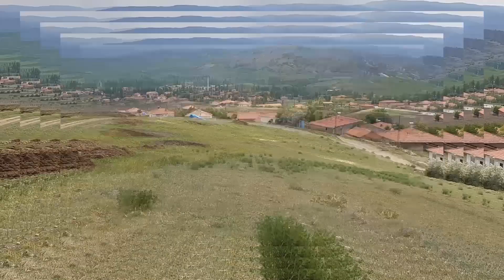Köyümü Özledim (çorum) - Ziya Yerlitaş 2018 klip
Not : Kopyalanması indirlip başka hesaplara yüklenmesi yasal olarak yasaktır. telif hakları bize aittir. uymayanlar hakkında yasal işlem başlatılacaktır bilginize !
Kanalımız Youtube Türkiye Tarafından Korunmaktadır.
Kanalın hakları saklıdır,kanalda paylaşılan her hangi bir video başka kanalda paylaşıldığı takdirde Youtube tarafından videonuz ve kanalınız kapatılabilir.

Demo kayıtlarınız ve klipleriniz için irtibat no : 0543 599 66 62